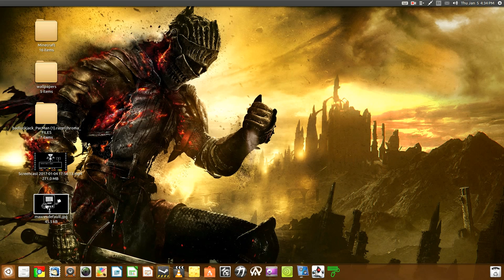UNDERTALE - PART 4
Song - Running in the 90s